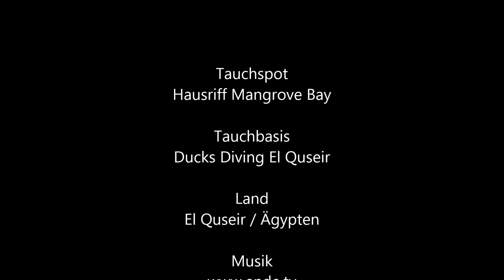Anke & Sascha - Tauchen im Roten Meer - Mangrove Bay (Juli 2013)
Im Juli 2013 waren wir, das sind Anke & Sascha, eine Woche zu Gast im Mangrove Bay Resort.

Die Hotel befindet sich ca. 30km südlich von El Quseir bzw. 45km vom Flughafen Marsa Alam entfernt und liegt direkt am Roten Meer.

Die Tauchbasis Ducks Diving ist wunderbar im Mangrove Bay Resort integriert und somit sind sehr kurze Wege ins Wasser garantiert.

In diesen zwei Wochen hatten wir auch jede Menge Zeit das Hausriff ausgiebig zu betauchen.

Wir nehmen euch jetzt mit auf die Reise unter die Wasseroberfläche und zeigen euch eine kleine Zusammenfassung von diesen zwei Wochen.

Erhaltet ein paar Einblicke in eine fantastische Unterwasserwelt die Euch normalerweise verborgen bleibt und erfreut euch über die bewegten Bilder zum Tauchurlaub im Mangrove Bay.

Viel Spaß wünschen Euch Anke & Sascha